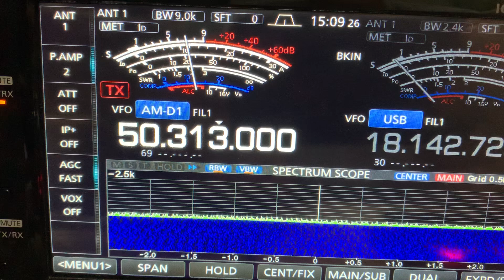October 8, 2023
Severe power line RFI to my Amateur Radio station.  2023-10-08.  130 degree beam heading